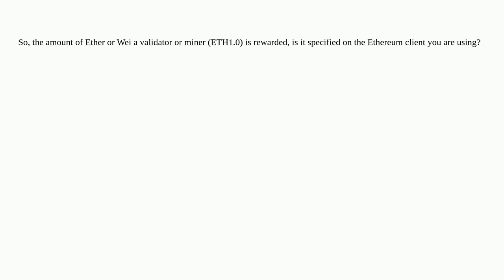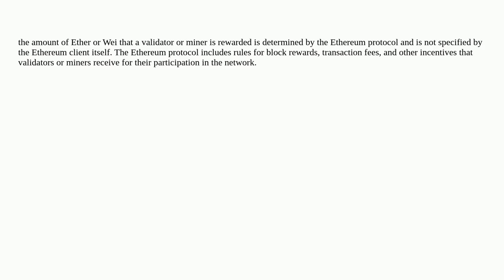Ethereum: Is the ether rewarded specified by the Ethereum client?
Is the ether rewarded specified by the Ethereum client?

A special thanks goes out to the community

  validators homestead evm mining